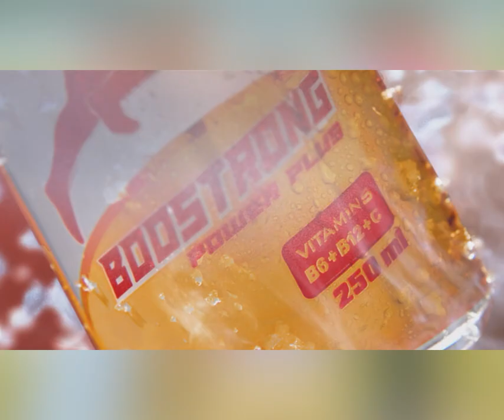សម្តេចធិបតី ហ៊ុន ម៉ាណែត៖ ការកែសម្រួលក្បាលម៉ាស៊ីនអាជ្ញាធរជាតិគ្រឿងញៀន ដើម្បីប្រសិទ្ធភាព